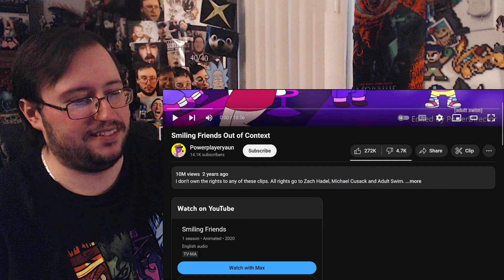Gor's "Smiling Friends Out of Context by Powerplayeryaun" REACTION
Smiling Friends Out of Context